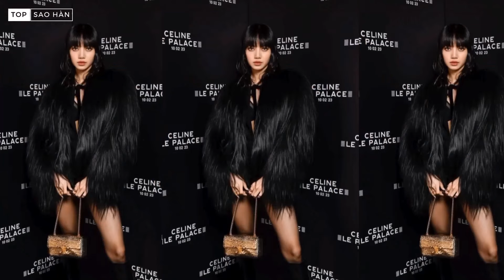Lisa bất ngờ bị "thất sủng" sau ồn ào thoát y, không còn được Celine trọng dụng?